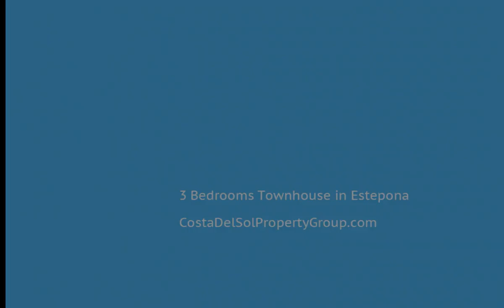3 Bedrooms Townhouse in Estepona, Costa Del Sol FOR SALE &euro; 350,000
3 Bedrooms Townhouse in Estepona, FOR SALE &euro; 350,000
EXCELLENT TOWHOUSE In a quiet urbanization  facing to the Estepona golf  with views over the golf course and to the sea. Situated a few minutes from the center of Estepona where you will find many restaurants and all kind of commerces and leisure areas. A large and brightry room with fireplace, great covered terrace , an spacious kitchen equipped.Enjoying the sun all day long in the private terrace and garden and Excellent rental potentcial during the summer and golf season!!.
Covered Terrace;Fitted Wardrobes;Private Terrace;Solarium;Satellite TV;Storage Room;Utility Room;Ensuite Bathroom;Marble Flooring;Double Glazing;Basement
Frontline Golf;Close To Golf;Close To Port;Close To Sea;Close To Town;Close To Schools;Close To Forest;Close To Marina;Urbanisation